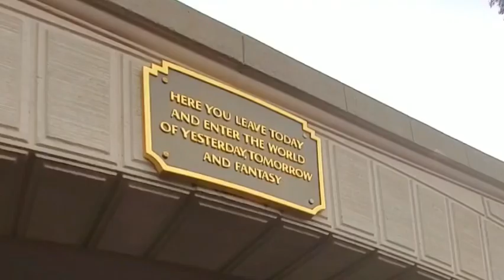Welcome to magic Hour